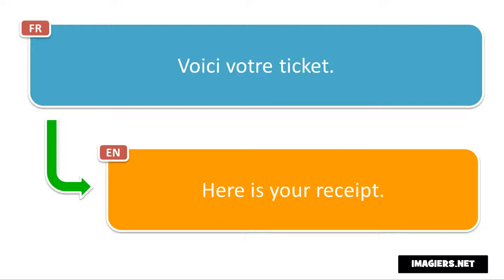French phrase # Voici votre ticket